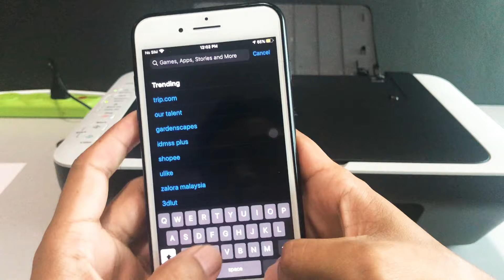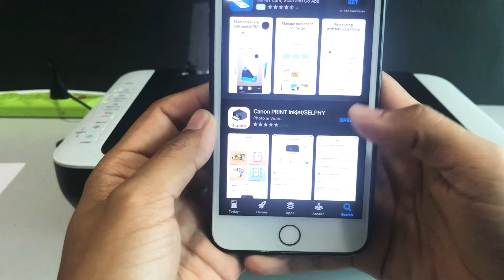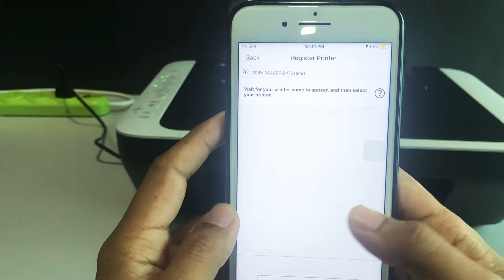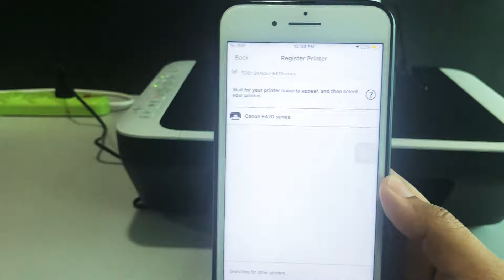Belajar Apa Hari Ini? Cara setting wifi direct Canon E470